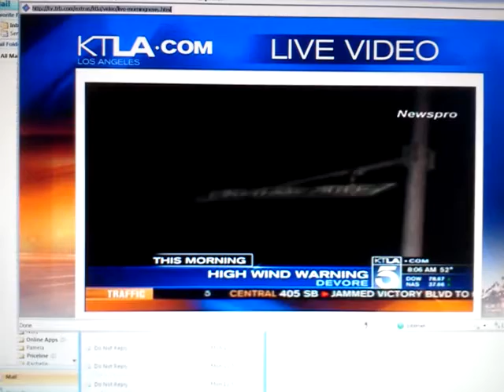Ayres Hotel & Suites Ontario Convention Center Brings Warmth & Breakfast to KTLA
The fantastic and hospitable team at our Ontario, CA hotel - Ayres Hotel & Suites Ontario Convention Center brings warmth to the KKLA crew with a fresh hot breakfast straight out of our kitchen!